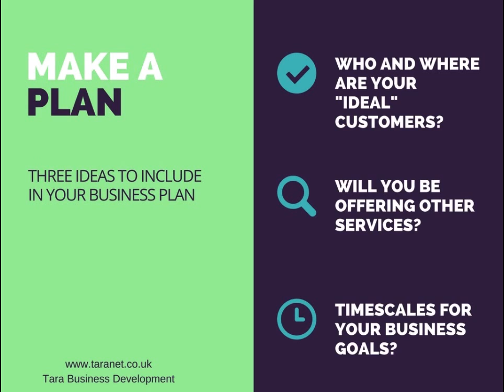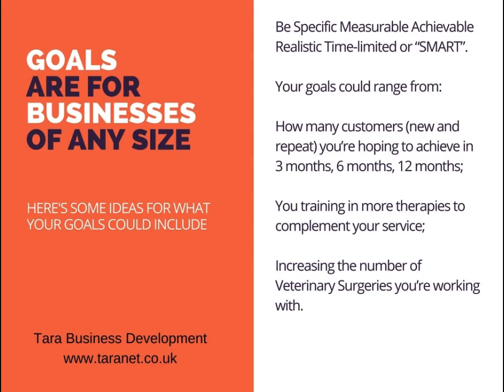Planning for Animal Care Businesses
Getting started with your business planning - focusing on animal care businesses.